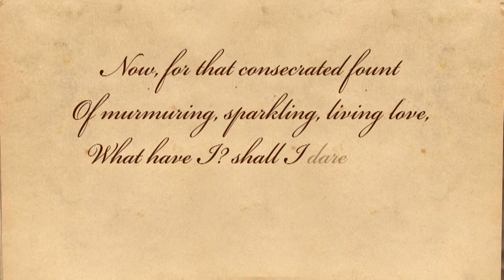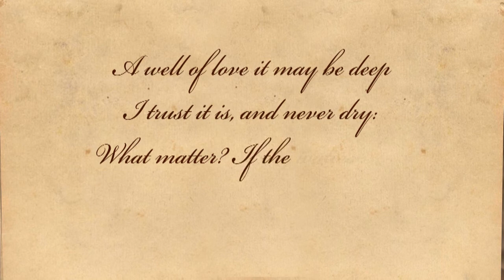A Complaint by William Wordsworth - Poetry Reading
A Complaint -- A poem by William Wordsworth.

About the poet -- William Wordsworth (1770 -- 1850) was a major English Romantic poet who helped to launch the Romantic Age in English literature. He was born in Cockermouth, England. His poetry was mainly focused on the nature, children, the poor, common people. Wordsworth was Britain's Poet Laureate from 1843 until his death in 1850.